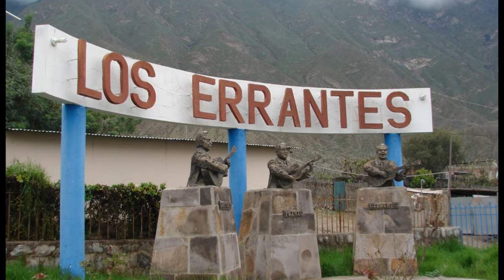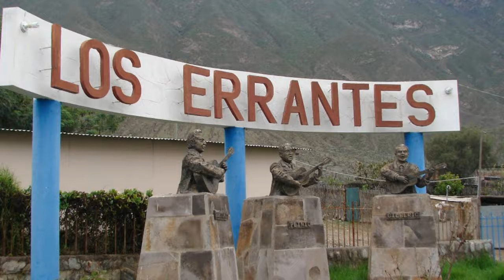TIRANIA LOS ERRANTES DE CHUQUIBAMBA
D.R